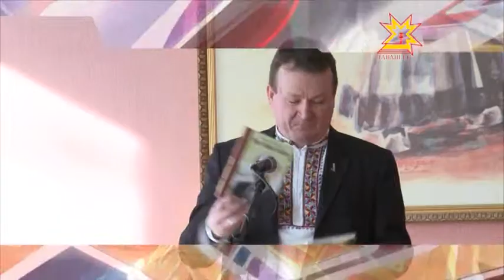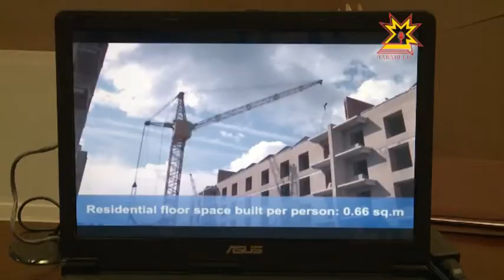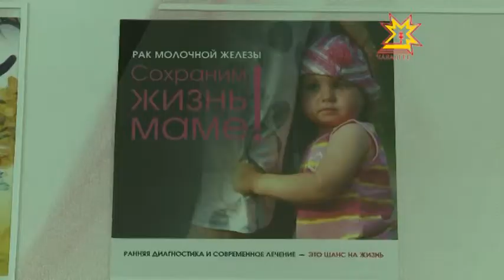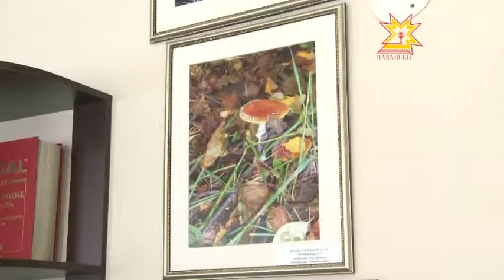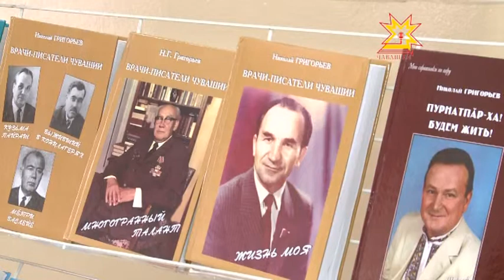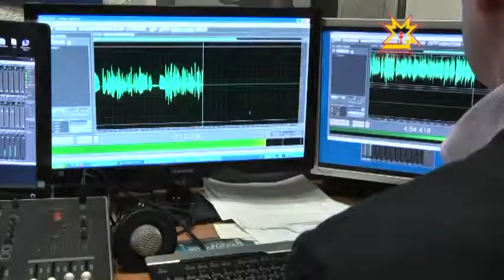Республика 25.03.2014 на чувашском